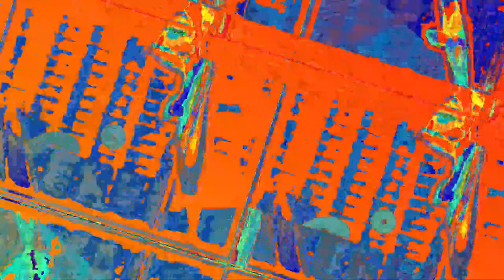[EPILEPSY WARNING] Movie 23 06 13 12h01m42s *Photosensitivity Warning*